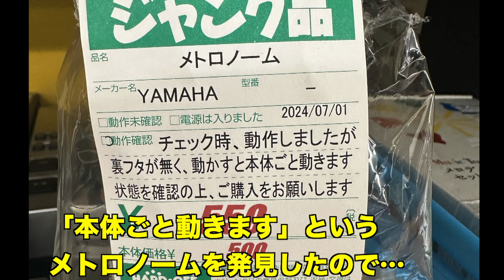ハードオフでヘンテコなメトロノームを買ってみた（仕組み解析有り）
ハードオフを見ていたら「本体ごと動きます」
と書かれたメトロノームが売っていたので試しに買ってみました。
仕組みの解析もあるよ！

Youtubeに載せられない情報はnoteにあるかも？